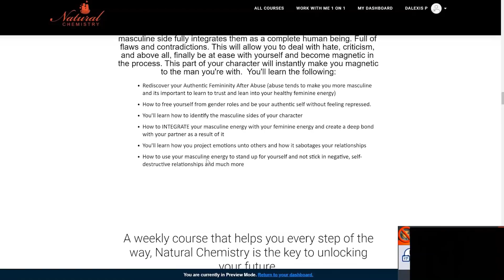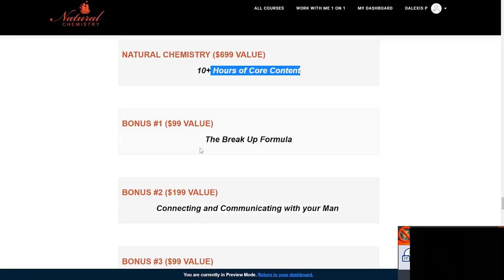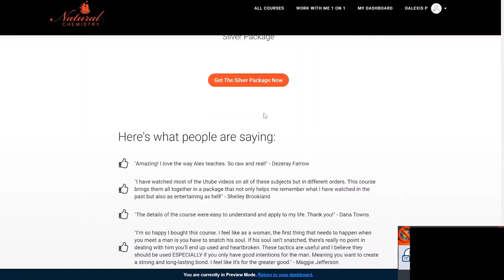5 SIGNS HE IS SECRETLY NOT IN LOVE WITH YOU ANYMORE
You guys have to understand, before anything, that this is normal. This is a normal part of human relationships. Sometimes, there's nothing wrong with you; it's just that every relationship has a time limit. Everything in life has an expiration date even love. The only thing that doesn't have an expiration date is with blood or with family. So, you gotta realize that every relationship you're in will end either through death or by somebody losing interest so do not feel bad. You're not the only one, it's okay to be dumped--WE'VE ALL BEEN THERE. So, if this is happening to you and you're experiencing these things, please understand that you're not the only one. We've all been through it.

The first sign is that when on your birthday, there's not a lot of enthusiasm.
 It's like he doesn't have that enthusiasm for your birthday and he doesn't put thought into it. This is more related when you've been with him for like a year or so. If he takes you to his birthday and you notice that there's no enthusiasm and you notice that he takes you out but he doesn't spend too much time with you--or you don't spend the night with him and he doesn't make you feel special--if you could sense it, he doesn't love you that much. If you gotta remind him that it's your birthday and you gotta celebrate then he doesn't love you that much.

The second sign is when he usually hangs out around you, he gotta get drunk. When he's with you, he's either have a spark of blunt or he has to drink. The point is that he doesn't see that chemistry so he needs to do something to kind of feel enlivened around you. Or, you only hand out when you guys have sex or he's only cool with you before he has sex with you. The point is he can't have a moment of intimacy with you. He can't have a moment with you without anything stimulating him. That's the sign that you just don't do it for him anymore.

The third one is that sex isn't as good anymore but let me be honest with you, this is something natural but it also correlates though. Correlation doesn't equal causation but it correlates that if somebody doesn't like you, they'll just stop having sex with you as much BUT this is a little bit confusing because sometimes, a person does love you but naturally, the sex lowers because when a guy gets in a relationship or gets married, his testosterone lowers and that's there so that he doesn't cheat.

The next one is that he's spending less time with you. He prefers to spend more time alone. You notice that he has less tolerance around you and he doesn't want to hang out with you as much anymore. He rather hangs out with his friends than with you and there's always a reason why he doesn't want to hang out. The thing about these kinds of guys is that they feel guilty for pushing you away so they'll tell you they like you and they give you words and try to convince you but the actions don't show it.

Heck, even forgetting anniversaries. The last one is that he's just not romantic with you anymore. This is a big problem and I feel bad because I've been in that situation on both sides and it's difficult but it's your responsibility to be able to read that. It's your responsibility. If you get played, it's your fault.